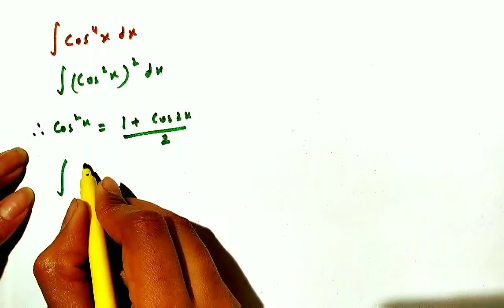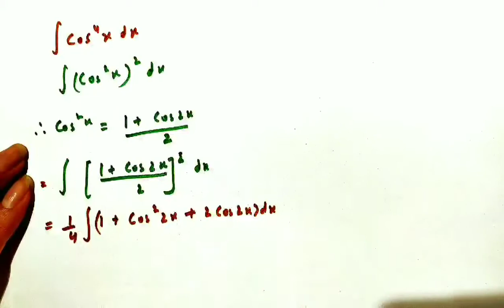Integrate cos^4x | Integrate cos^4(x) | Integral cos^4(x) | Integration by Substitution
Integrate cos^4(2x) | Integral cos^4(2x) | Integration by Substitution | Integration

In this video, you will learn the Method of Substitution Integration using very important example.

Content Cover
indefinite integral

Integratecos^4x
integralcos^4xdx
integraldecos^4xdx
integrationofcos^4xdx